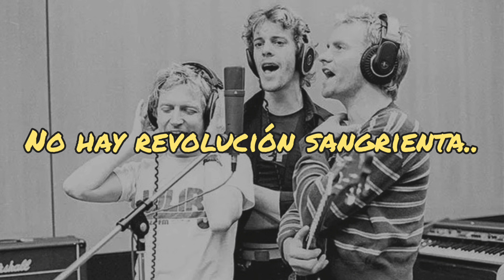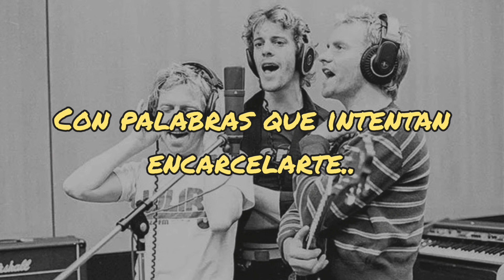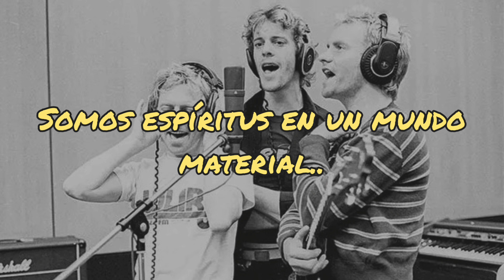The Police - Spirits in the material world (traducida al español.)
canción "Spirits in the material world" de la banda The police del álbum "Ghost in the Machine" (1981).